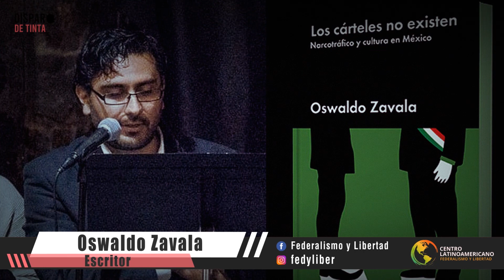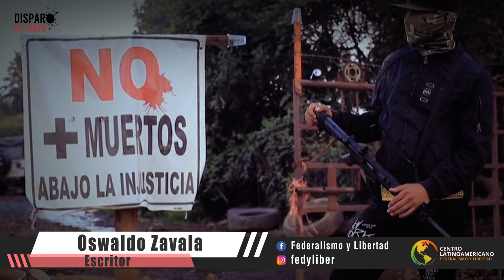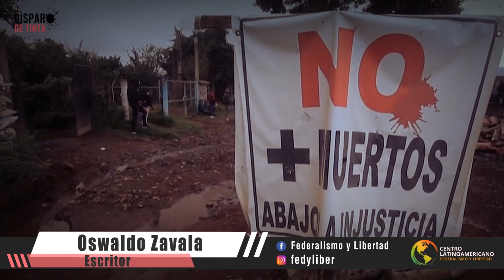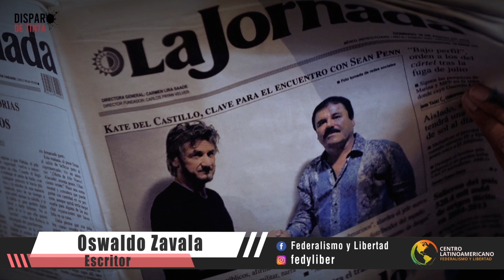El CHAPO GUZMAN, los NARCOS y los CÁRTELES de MÉXICO I ¿REALIDAD O MITO?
Te contamos todos los mitos alrededor de LOS NARCOS en MÉXICO y sobre todo, del CHAPO GUZMÁN. ¿El narcotráfico ES REAL?

Conduce: José Benegas I Invitado: Oswaldo Zavala